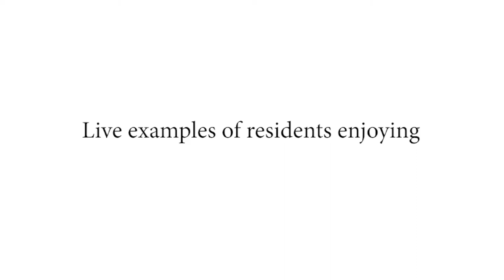Mana Tropicale | Witness the joy of co-living with nature. | Bangalore | India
Mana Tropicale Apartments at Sarjapur Road is a dense habitat of lush Greenery. It is home to more than 600 Silver Oak & Mahogany Trees Spread across a lush 9.5 Acres of Space. It is hard to believe that it is located just 4 km from Wipro Campus off Sarjapur Road.
        Mana Tropicale, built around a beautiful central spine of 50ft upwards of a mix of Mahogany and Silver Oaks, is slated to become an architectural landmark in the city of Bangalore. The architecture ensures that you get a truly wonderful view of the dense Tropicale Trees Foliage from each level. The tree-hugging balconies or the Tree through the tower are some of the wonderful pieces of design that are bound to change the architectural landscape of the city. The architecture enhances the landscaping under the canopy of numerous Mahogany and Silver Oak Trees with one of its kind Tropicale Amenities like 16 Tree Nirvana Zone, Open to Sky Gym, One KM Nature Trail, 7 hammocks Zone and many more.